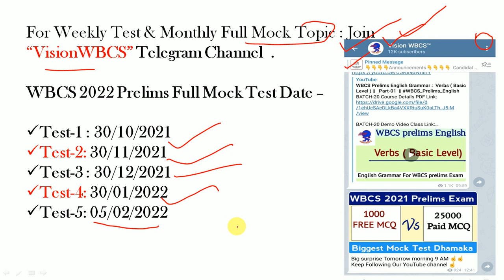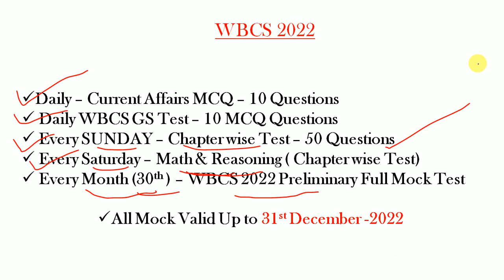WBCS 2022 কে লক্ষ্য করে 10000+ Free MCQ Test ? কোথায় হবে ? টপিক কি ? আমি দিতে পারবো ?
Any Questions  do Whats-app Us: 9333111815